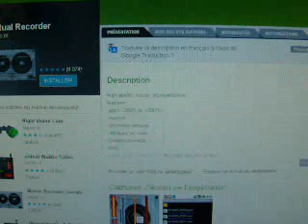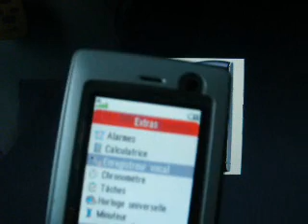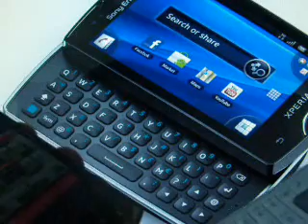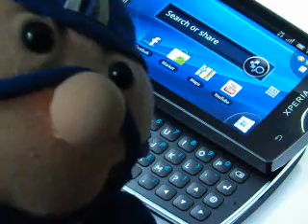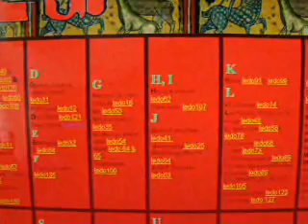Tutoriel : Comment enregistrer de la bonne musique sur deux téléphones portables (en entier)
ben la même que la version précédente mais en entier